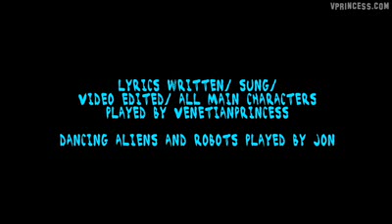Sexy vid Outer Space